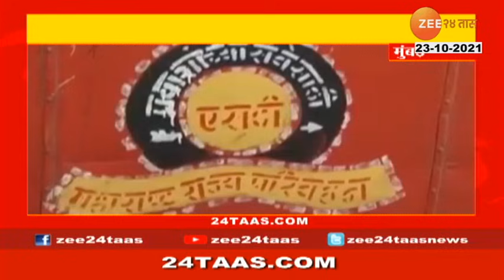Covid Update | Five to six patients die every day in Mumbai | 24TAAS Superfast News